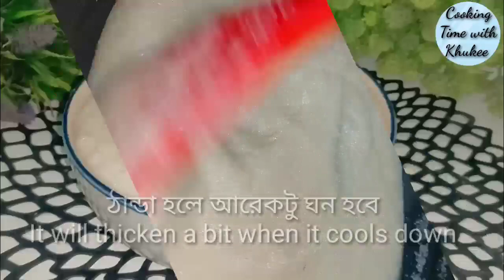সুজির হালুয়া/হোটেল স্টাইলে সুজির হালুয়া /Hotel Style Semolina Halwa /Breakfast Recipe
সকালে নাস্তার টেবিলে রুটি, পরোটা, লুচির সাথে হোটেল স্টাইলে এই সুজির হালুয়া বাংলাদেশের খুব জয়প্রিয় একটি খাবার। এই হালুয়া শুধু সকালের নাশতাতেই না যে কোন সময় একটু মিষ্টি কিছু খেতে ইচ্ছা করলে খাওয়া যায়।
তবে মজাদার এই হালুয়া তৈরী করতে গিয়ে অনেকেই কিছু সমস্যাই পরেন।  যেমন সুজির দানাদার ভাবটা থাকে না, একটা আঠালো ভাব চলে আসে যেটা দুধের সুজির মতো আঠালো হয়ে যায়। যা এই হালুয়ার বৈশিষ্ট্যের মধ্যে পরে না। আবার অনেকের হ্মেত্রেই দেখা যায় সুজির দানা গুলো শক্ত হয়ে যায়।
আর এই সকল সমস্যার সমাধানের জন্য আজকের এই রেসিপিটির প্রতিটা স্টেপ খুব সহজ ভাবে সাজানো হয়েছে।  পরিমান এবং স্টেপ গুলো ঠিক মতো ফলো করলে ইনশাআল্লাহ খুব সহজেই মজাদার এই হালুয়া একদম পারফেক্ট ভাবে তৈরী করে নিতে পারবেন।

আশা করছি আজকের এই রেসিপিটি আপনাদের কাছে খুব ভালো লাগবে। ভালো লাগলে লািক কমেন্ট এবং শেয়ার করবেন প্লিজ।

Hotel Style Semolina Halwa/Breakfast Recipe/সুজির হালুয়া/হোটেল স্টাইলে সুজির হালুয়া @cookingtimewithKhukee

👉Press a Like 👍
this Channel

উপকরণ 👇👇
সুজি - ১ কাপ
তেল+ ঘি - ১/২ কাপ
কিসমিস - ১ টে চামচ
গোলাপ জল - কয়েক ফোঁটা
লবণ - ১ চিমটি
চিনি - ১ কাপ
পানি - ৩+১/২ কাপ
দারচিনি - ১ টুকরো

মিক্স বাদাম কুচি - পরিবেশনের জন্য

Tag 👇
বাংলাদেশি হোটেল স্টাইলে সুজির হালুয়া,সুজির হালুয়া,সুজির হালুয়া,সুজির হালুয়া রেসিপি,হোটেল স্টাইলে সুজির হালুয়া,হোটেল স্টাইলে সুজির হালুয়া রেসিপি,হোটেল স্টাইল সুজির হালুয়া,হোটেল স্টাইলে সুজির হালুয়া,হোটেল স্টাইলে নরম সুজির হালুয়া,বাংলাদেশী হোটেল স্টাইলে সুজির হালুয়া,হোটেল স্টাইলে সুজির হালুয়া তৈরির সহজ রেসিপি,হোটেল স্টাইলে সুজির হালোয়া রান্না,সুজির হালুয়া-বাংলাদেশের হোটেল স্টাইল,সুজির বরফি,বাংলাদেশের হোটেল স্টাইলে সুজির হালোয়া রেসিপি

কমেন্ট করে জানান আপনার মতামত এবং আপনার বন্ধুদের সাথে শেয়ার করুন । এছাড়াও চ্যানেলটা ঘুরে দেখুন আশা করি আরও ভালো কিছু রান্নার পারফেক্ট রেসিপি দেখতে পাবেন ।
ধন্যবাদ ।

Music 🎵
BeatbySahed